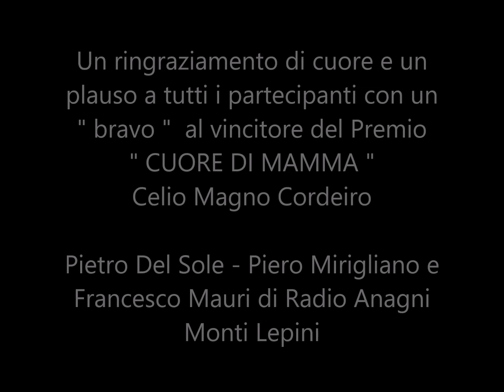Collage Premio " CUORE DI MAMMA " di Piero Mirigliano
RADIO ANAGNI MONTI LEPINI
Collage Premio " CUORE DI MAMMA " ( da un'idea di Pietro Del Sole e Piero Mirigliano ) per ringraziare tutti i fantastici " partecipanti " con un plauso
al vincitore ... dal Brasile : CELIO MAGNO CORDEIRO